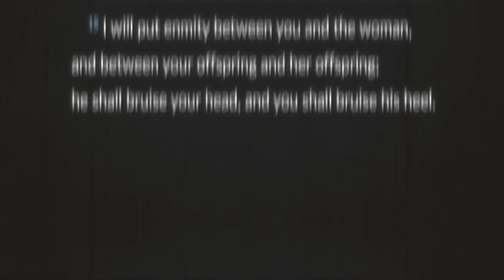The Garden of Eden - Genesis 3 Bible Lesson for Kids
In this Bible lesson, Greybobby and Betty learn about God's promise to defeat Satan.
The Adventures of Greybobby is a Christian children's cartoon series that blends Biblical theology with a Saturday Morning cartoon to engage kids and parents alike.